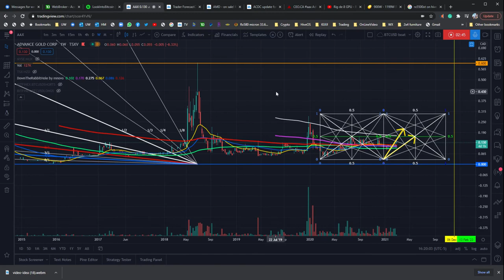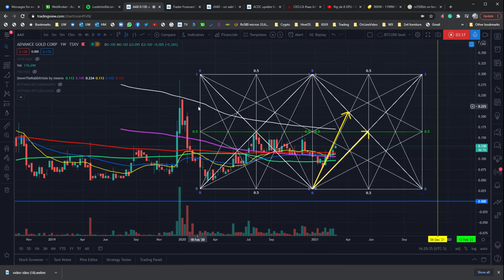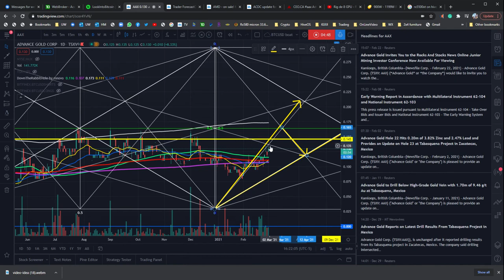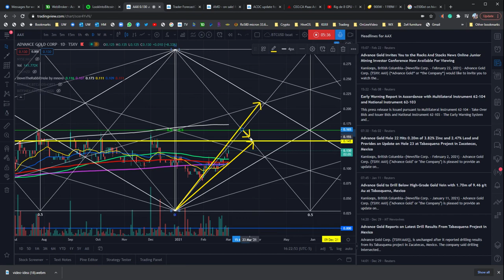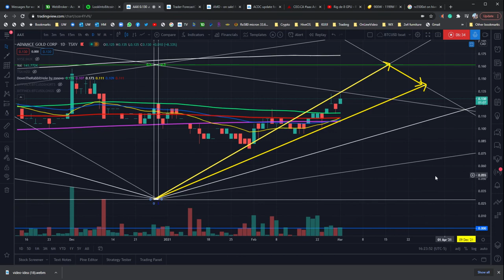AAX Advanced Gold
AAX weekly looks good. we should finally challenge .16 but I don't think we will break through yet.